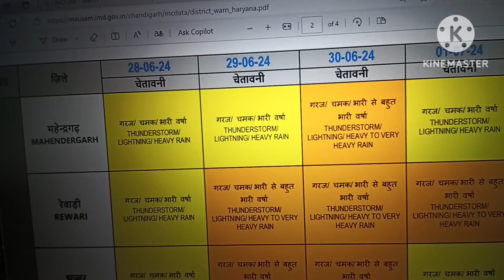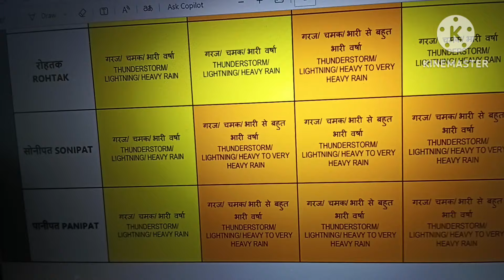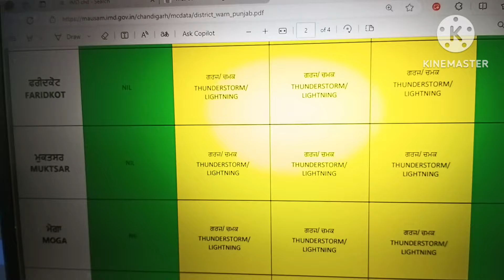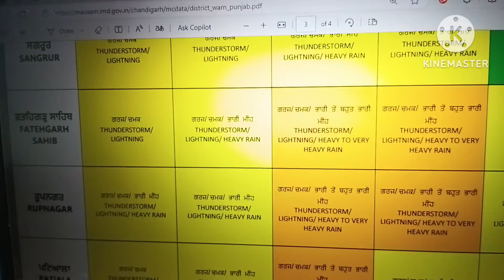हरियाना पंजाब हिमाचल मौसम